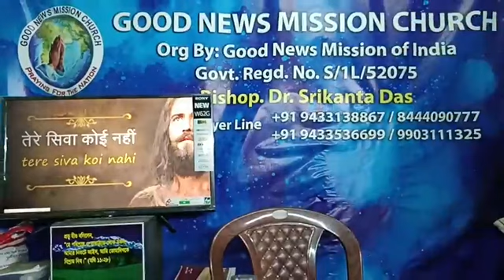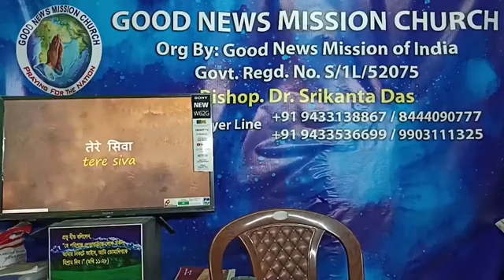"তিন বছরে পদার্পণ ফেসবুক লাইফ "ঈশ্বরের বাক্য পরিবেশন" শুরু হয় 23শে মার্চ ২০২০ থেকে 23শে মার্চ ২০২৩